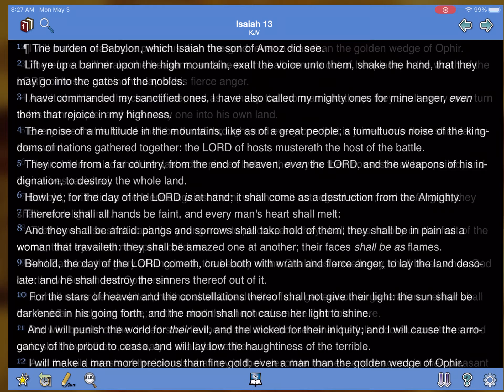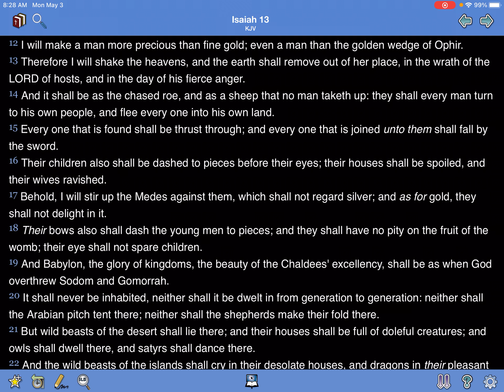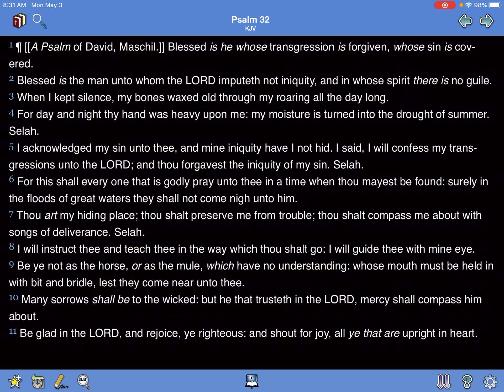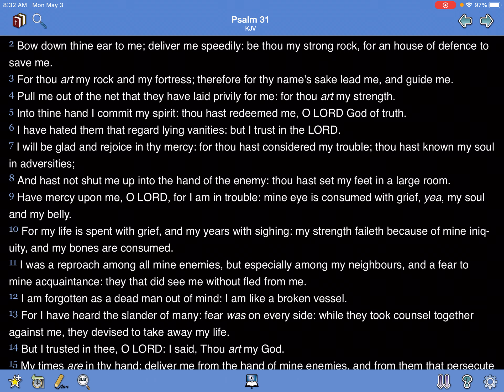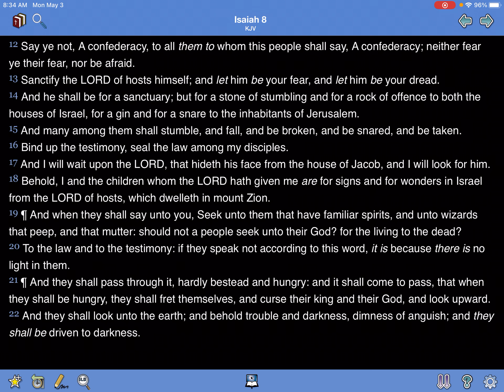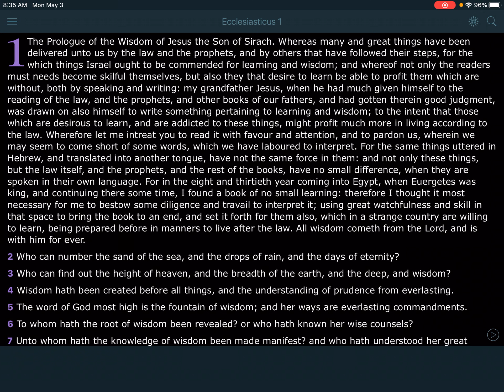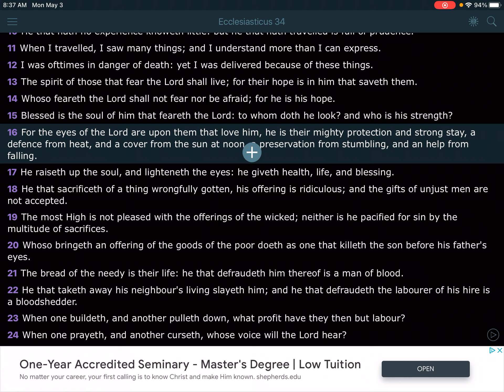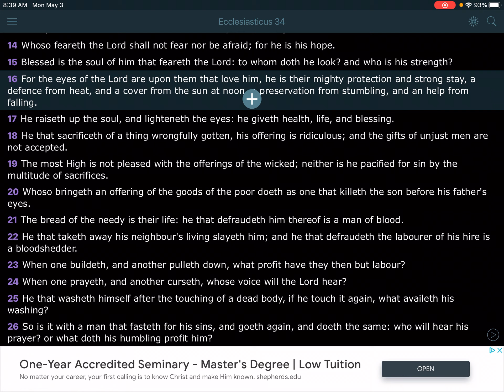A Man More Precious Than